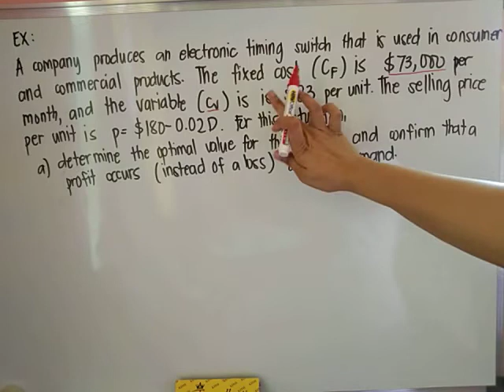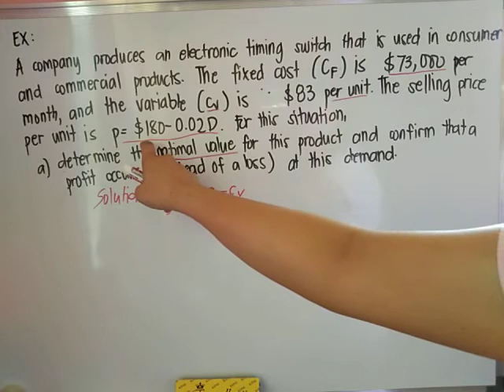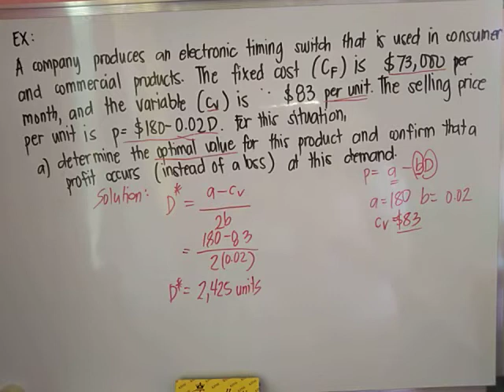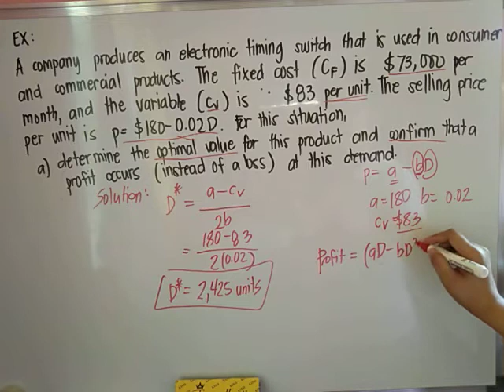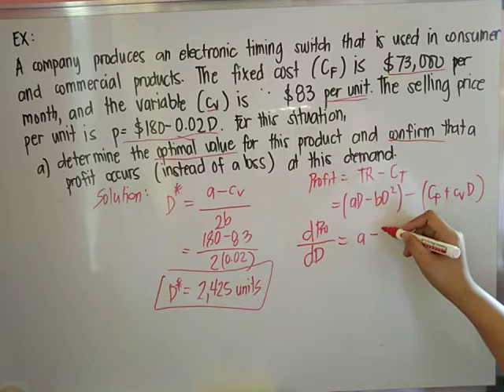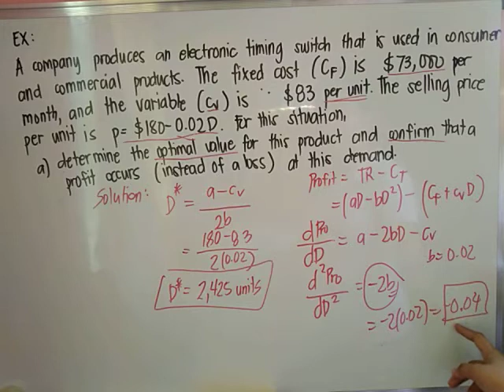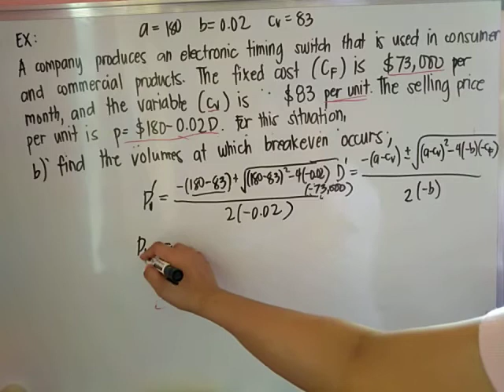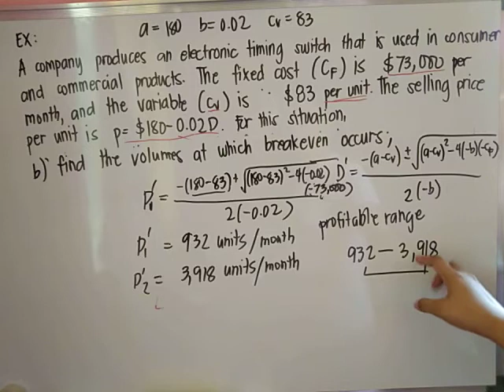Solved Problem-Price-Demand Relationship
Eng'g Econ